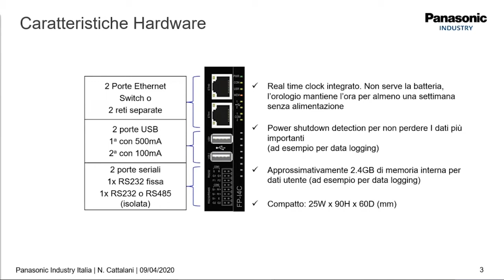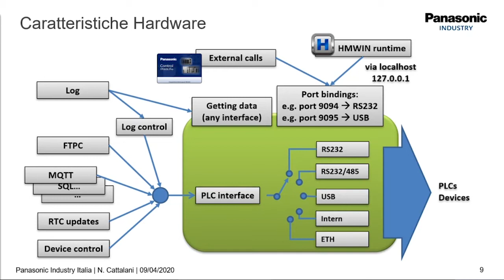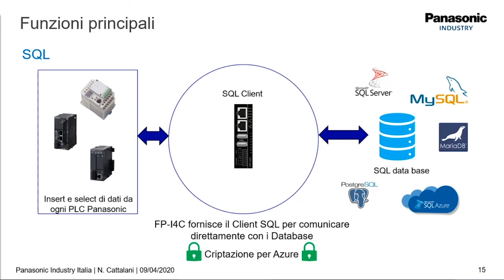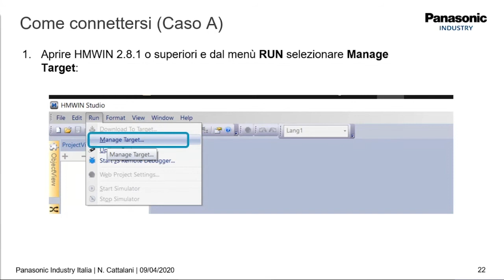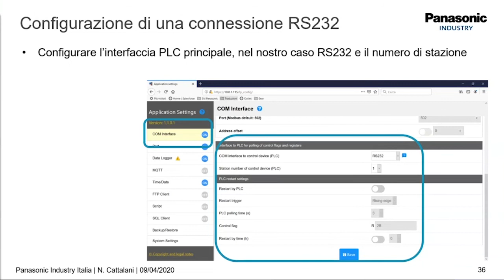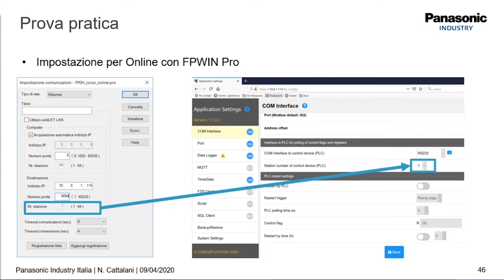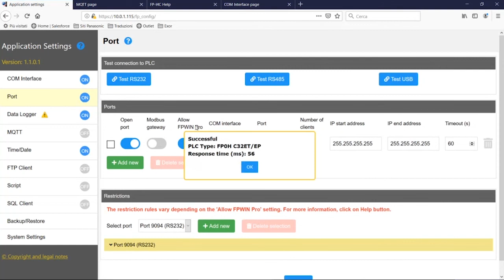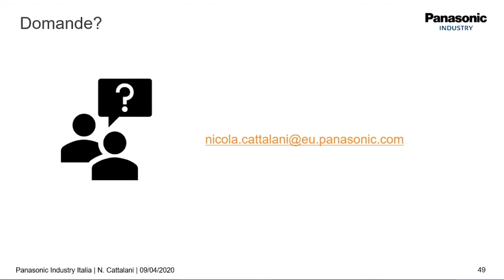Introduzione tecnica all'IIoT Gateway FP-I4C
Architettura e panoramica delle principali funzioni di connettività. Esempio pratico di configurazione.

Webinar che illustra l'archittetura hardware e le principali funzioni dell'IIoT gateway FP-I4C, con particolare focalizzazione alle soluzioni di connettività (OPC UA, MQTT, SQL). Esempio pratico di configurazione e connessione. Utile per chi desidera muovere i primi passi con l'IIoT Gateway FP-I4C e per chi si avvicina per la prima volta alle soluzioni di connettività Panasonic.